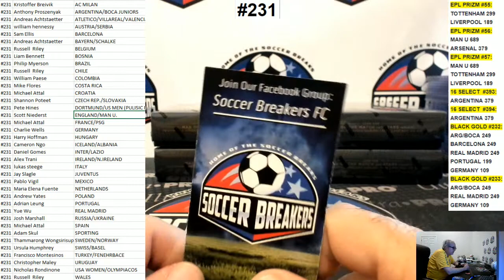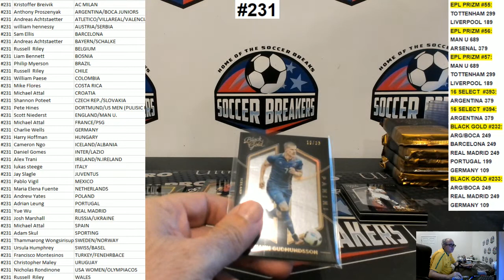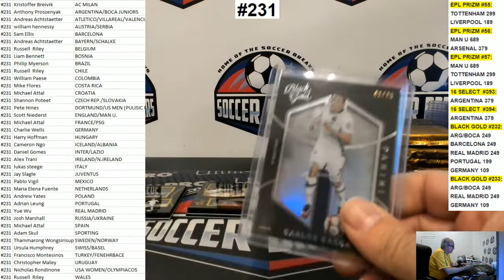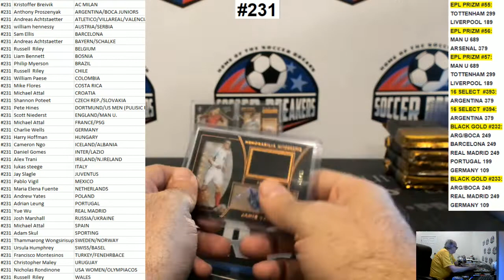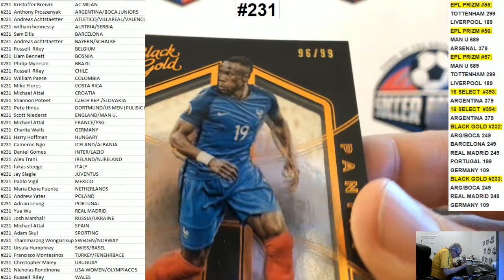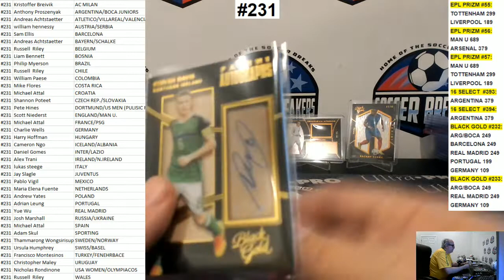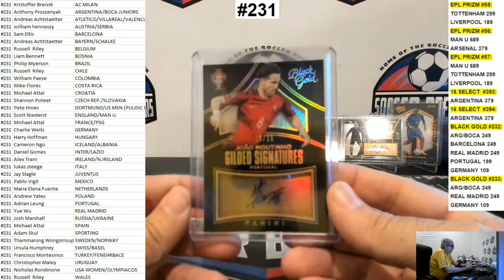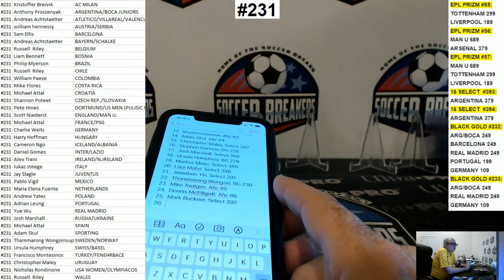JERSEYPALOOZA#17 PROMO! - 2016-17 PANINI BLACK GOLD SOCCER 4 BOX PYT BREAK #231 (SOCCER BREAKERS FC)